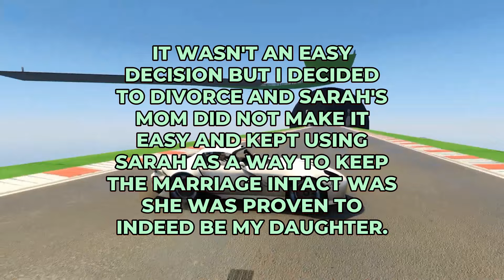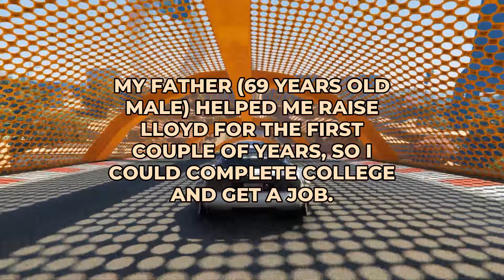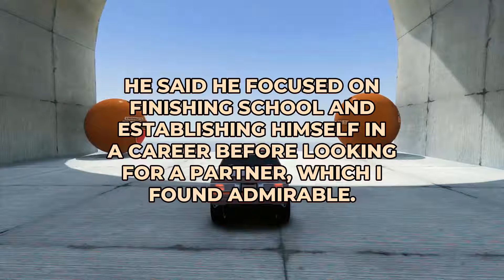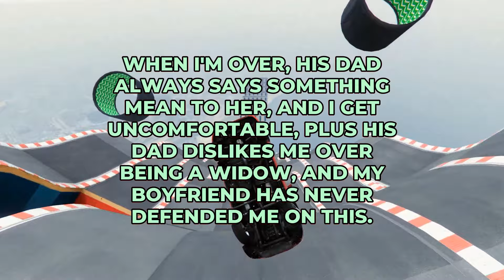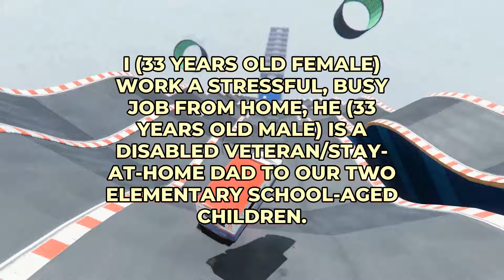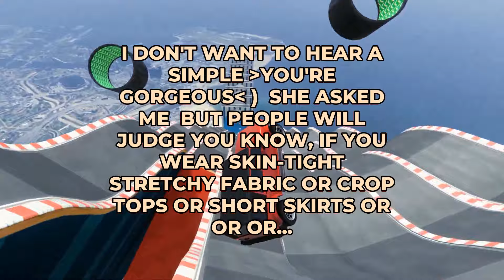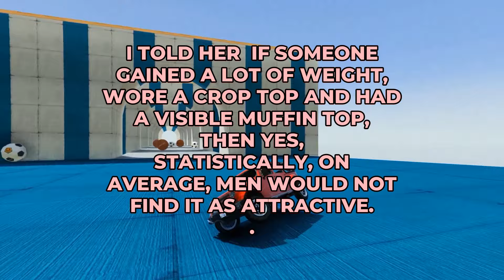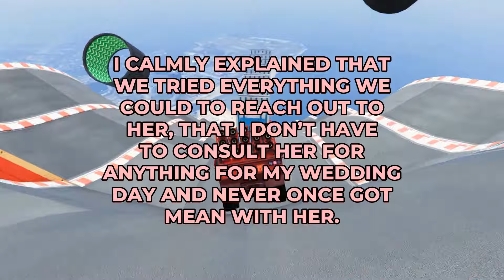AITA For The Way I Talked About My Girlfriend's Weight Gain? - Reddit Podcast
Timestamps:
00:00 - Intro
00:10 - Aita For Not Agreeing To Give My Oldest Daughter A Bigger Share Of My Estate?
02:10 - My Thoughts
02:28 - Aita For Expecting My Son To Buy His Own Groceries?
05:04 - My Thoughts
05:20 - My Dad Shared His Concerns To Me About My Bf. Not Sure If We Should Talk This Out Or How.
08:00 - My Thoughts
08:13 - Aita For Telling My Husband That Asking Me A Thousand Questions Is Not Actually Helpful?
10:00 - My Thoughts
10:21 - Aita For The Way I Talked About My Gfs Weight Gain?
12:33 - My Thoughts
13:00 - Aita For Telling Off My Future Sister In Law, Causing Her To Drop Out Of The Wedding?
15:18 - My Thoughts